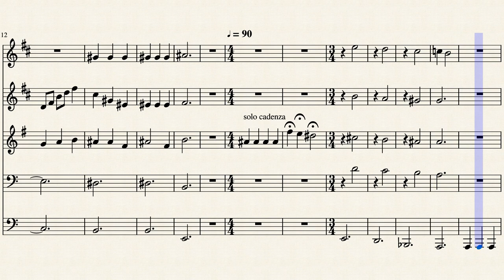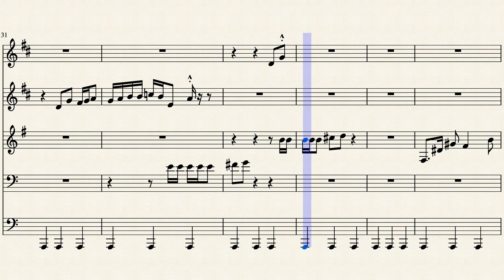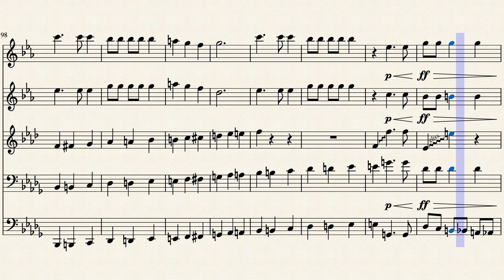【金管五重奏】歌劇「神様と農夫より」ドブロック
【Edition Bones】
PiascoreにてEdition Bonesという名で楽譜販売をしております。
様々なジャンル、編成の楽譜を取り揃えております。